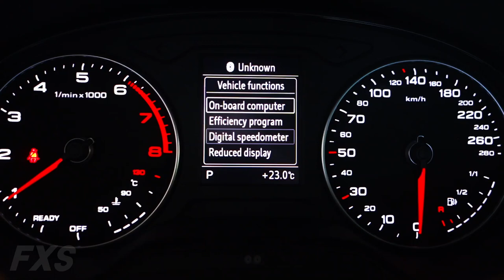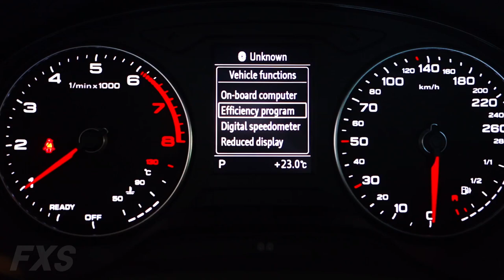Audi A3 2019 Speedometer Display Functions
Preview of functions of speedometer display in Audi A3 Sportback 2019 1.0 TFSI 85kW - backlight, notifications, media, telephone (you can easily call via the Audi voice control or access - telephone directory, numbers dialed, missed calls and received calls), navigation. DIS menu - you can change between: On-Board Computer, Efficiency program, Digital Speedometer, Reduced Display. And so on, there are a lot of another functions.

More videos from Audi A3 and other cars coming very often to this channel.

Specifications of this vehicle:

🡆 Engine:
• Maximum power output: 116 PS (114 bhp) (85 kW)
• Maximum torque: 200 Nm (148 ft·lb) (20.4 kgm)
• Engine type: turbocharged petrol, 1 litre, 999 cc
• Number of Gears (automatic transmission): 7

🡆 Performance:
• Acceleration 0-100km/h: 9.9s officially, our goal is 8.87s
• Acceleration 0-200km/h: officially not specified, our goal will be soon published as new video on our channel

🡆 Fuel consumption:
• 5.8 L/100km - urban
• 4.5 L/100km - extra-urban
• 5.0 L/100km - combined

🡆 Dimensions & weights:
• Wheelbase: 2637 mm
• Track/tread (front): 1543 mm
• Track/tread (rear): 1514 mm
• Length: 4313 mm (4.3 m)
• Width: 1785 mm (1.8 m)
• Height: 1461 mm (1.5 m)
• Kerb weight: 1265 kg

🡆 Bodywork:
• Body type: 5 seater hatchback

FXS specialize in testing all of the vehicles available. We often upload car acceleration test videos and so on.